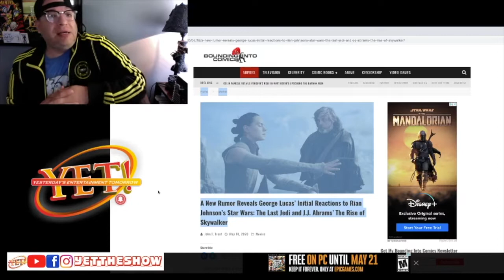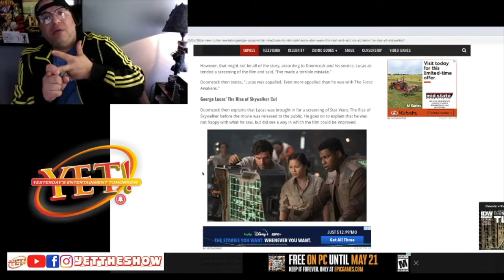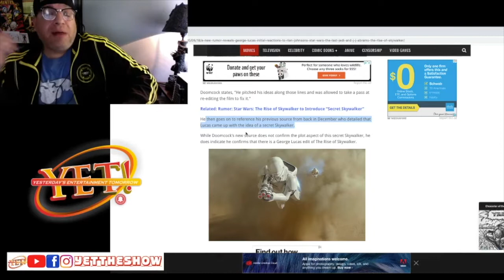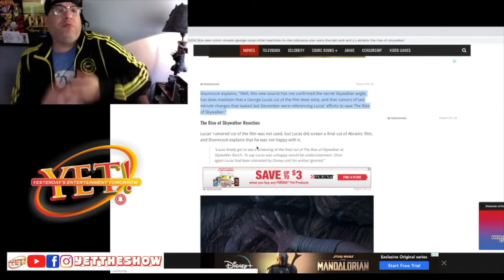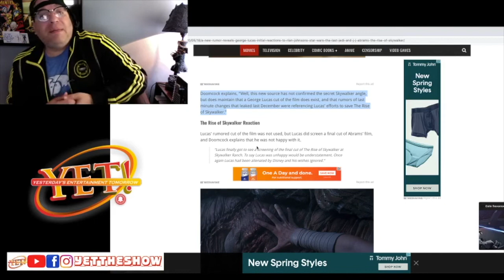Proof The George Lucas The Rise of Skywalker Cut Does Exist?